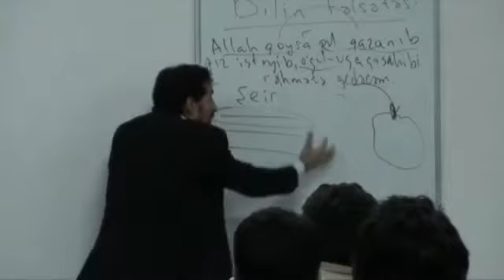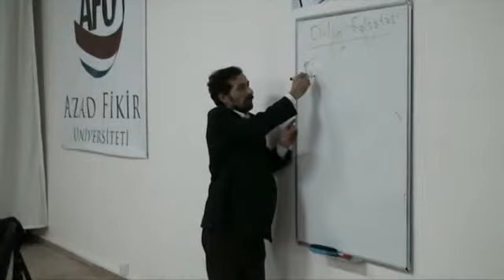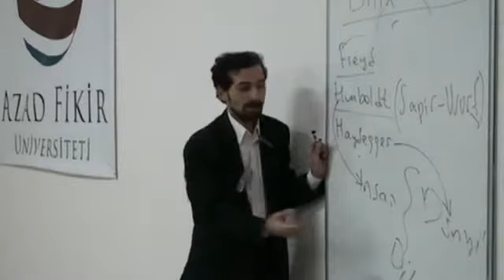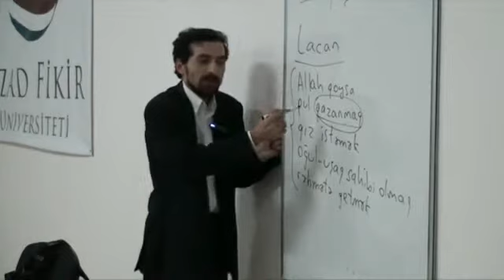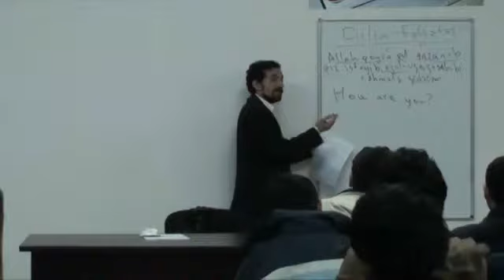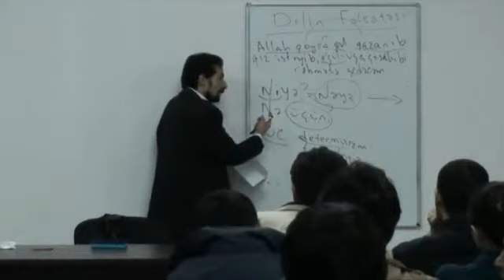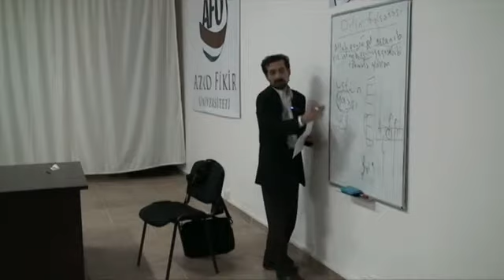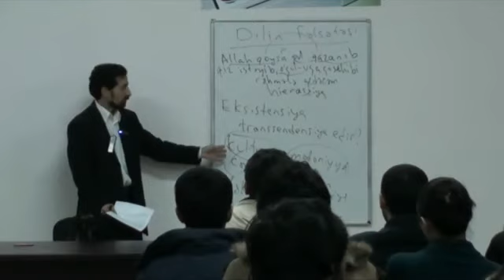Ağalar Məmmədov-dilin fəlsəfəsi .2018